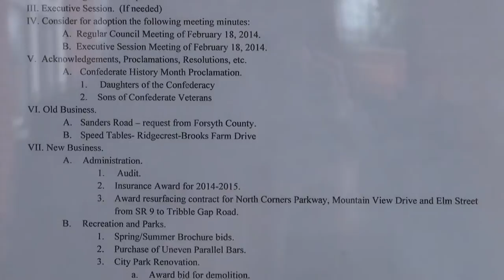City of Cumming Council meeting 03/18/14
City of Cumming Council meeting on March 18, 2014 at 6:00 p.m.
00:00  Agenda.
00:15  Pre-meeting.
08:00  I.   Call Meeting to Order — H. Ford Gravitt, Mayor.
09:10  II. Consider Agenda for adoption.
09:35  III. Executive Session (not needed) — City Attorney Dana Miles.

09:45  IV. Consider for adoption the following meeting minutes:
09:49  A.  Regular Council Meeting of February 18, 2014.
10:10  B.  Executive Session Meeting of February 18, 2014.

10:36  V.  Acknowledgements, Proclamations, Resolutions, etc.
10:39  Forsyth County Solicitor General candidates Bill Finch and Susan Zereini.
11:05  A. Confederate History Month Proclamation.
11:12  1. Daughters of the Confederacy.
14:25  2. Sons of Confederate Veterans.
14:28  Forsyth County Board of Commissioners chairman Ralph (Pete) Amos, District 1 Commissioner.

17:10  VI. Old Business.
17:13 A. Sanders Road — request from Forsyth County.
19:41  B. Speed Tables — Ridgecrest-Brooks Farm Drive — City Administrator Gerald Blackburn.

23:40  VII. New Business.
24:00  A. Administration.
24:04  1. Audit — Charles Cole.
24:33  2. Insurance Award for 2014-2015 — Gail Petree.
31:12  3. Award resurfacing contract for North Corners Parkway, Mountain View Drive and Elm Street from SR 9 to Tribble Gap Road.

34:19  B. Recreation and Parks — Director Greg Little.
34:23  1. Spring / Summer Brochure bids.
37:50  2. Purchase of Uneven Parallel Bars.
40:57  3. City Park Renovation.
41:08  a. Award bid for demolition.
44:14  b. Award bid for Geo Tech firm.
46:13  c. Appointment of Hamby Architecture and Design, Inc.

47:25  C. Planning and Zoning — Director Scott Morgan.
47:29  1.  Rezoning Request # 2014110 (Martha Lappe)
Public Hearing required.
51:00  2.  Annexation # 2014105 (GA 400 Industrial Park, Inc.)
Public Hearing required.

54:33  D. Police Department — Chief Casey Tatum.
54:37  1. Computer replacements.

57:54  E. Department of Utilities — Director Jon Heard.
58:00  1. Request to advertise for bids for Echols Rd. / SR 20E Force Main and Gravity Sewer.
59:21  2. Request to advertise for bids for SR 20E (Samples Rd. to River) 16" water line.

1:01:42  VIII. Announcements.
1:01:45  A. Department Head Meeting — April 10, 2014 — 9:00 AM City Hall / Lower Level Meeting Room.
1:01:54  B. Oliver the Musical opens at the Cumming Playhouse March 27 and runs through April 19.
1:02:03  Costco ground breaking coming soon.

1:02:35  IX.  Adjournment.
1:02:50  After-party.
1:07:17  Forsyth Commission Chairman Pete Amos holds agenda to conceal conversation with Cumming Mayor H. Ford Gravitt.

City of Cumming Council members: Quincy Holton, Ralph Perry (absent), Rupert Sexton, Lewis Ledbetter, John Pugh.

Cumming City Hall
100 Main Street, Cumming GA 30040